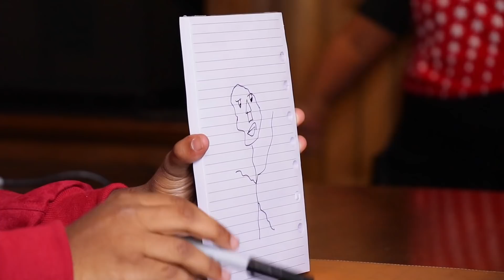Shasha's MONSTER vs Shiloh - Onyx Kids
Shasha has introduced someone new to Shiloh and he is not happy about it. But when he tries to get rid of it, Shasha's monster resists and decides to get rid of Shiloh!